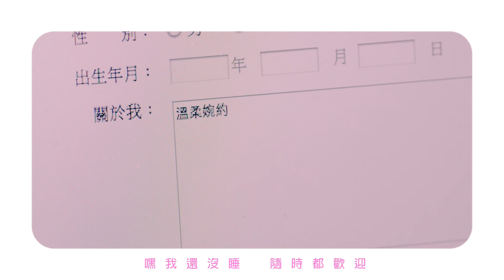Dream Girls_因為有妳在_完整版MV by Music Go!(音樂AP趴趴Go)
【Music Go！】行動裝置專用的線上聽音樂APP，連上3G或WiFi網路，月租費只要150元，百萬首合法歌曲讓您聽到飽！現在下載註冊成為會員，即可免費試用完整服務。

【FUN電鈴聲館】熱門流行歌曲鈴聲任你載，還可同步設定為智慧型手機來電鈴聲或MP3！
★特惠活動★
好康二：會員可享有每月10首以上免費產品下載